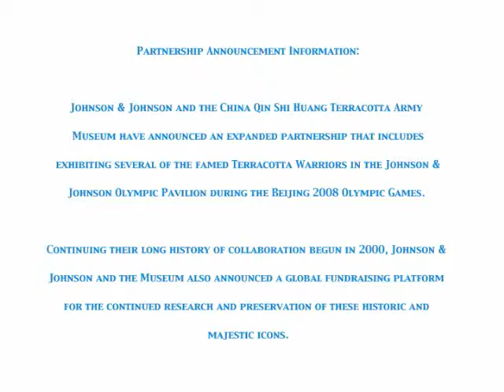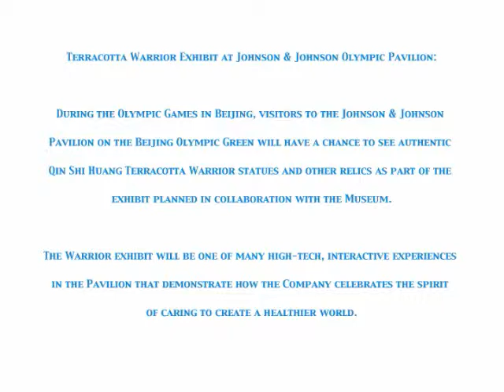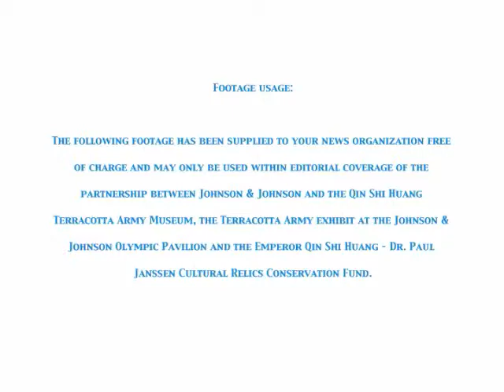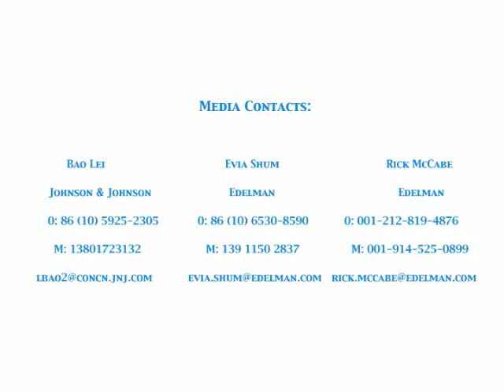Johnson and Johnson Olympic VNR